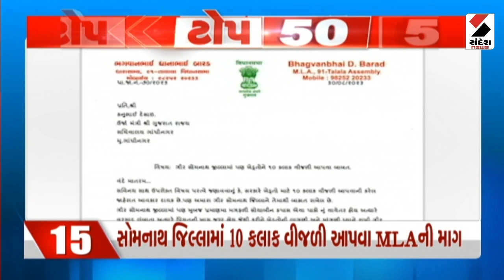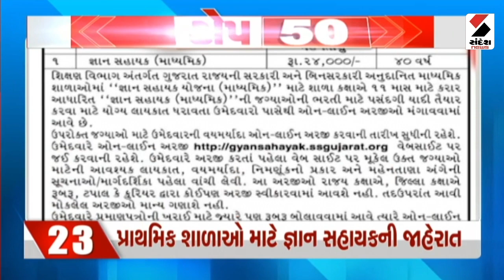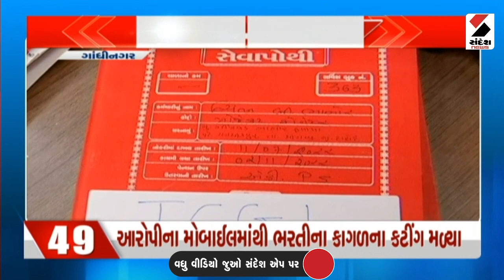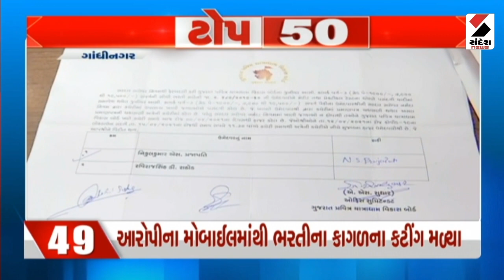Top 50 | Superfast News | 30.08.2023